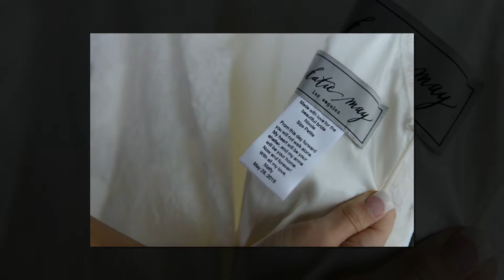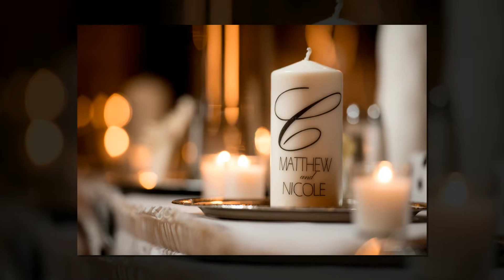Nicole and Matthew 5 28 15